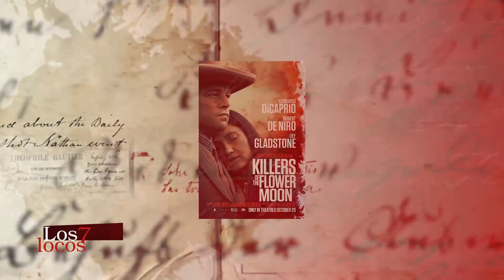Los siete locos- Comentamos Barbie y Oppenheimer con Pablo De Vita